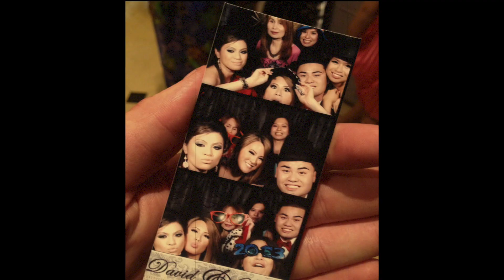BEST OF ME - BTS (방탄소년단) | Helen Kitty Cover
This is one of my favorite songs from Love Yourself: Her. What made me really connect with BTS is how a lot of their songs/messages revolve around mental health. I’m so proud of all their accomplishments and the recognition they have worldwide, where there are very few Asian artists to achieve that level of success. They deserve all of it!

So I chose to cover this song because it reminds me of my family, who is a big part of my life. They are the greatest blessing God has ever given me. When I was at my darkest moments in life, they were always there to pick me up and remind me of all the good I couldn't see in myself anymore. I'm eternally grateful for all their unconditional love and support. So to my dear family and close friends, thank you from the bottom of my heart. Yal truly are the best part of me. Saranghae! ^__^

~ I tried my best in singing the song in Korean. I've always wanted to cover a song in Korean because their language is just so beautiful. It was really challenging, especially the rapping, but it was so worth it and fun!

LYRICS:
[Intro: Jimin, Jungkook]
When you say that you love me
Feels like I’m walking across the sky
Tell me about forever, just one more time
I just need those words
That you’ll never change, just one more time

[Chorus: Jin, V]
You’re everything in this world to me
Harder, so it hurts, hold me tight
We shared something
And you can’t make it nothing
I hope you don’t forever
You’re my
Day by day
Summer, winter
Even if you don’t know

[Hook 1: Jungkook, J-Hope]
You got the best of me
So please just don’t leave me

[Verse 1: Rap Monster]
I haven’t seen the end to myself either
But if there’s such a thing, wouldn’t it be you?
I wanted to be a warm wave
But why didn’t I know you’re the ocean?
What do I do? I’m speaking in your language
I’m breathing in your breath
I’ll be you, you hold me
I’m kissing your sword

So take my hand right now
I can’t believe myself
Words I said thousands of times only to myself
Whether this is a dream or reality, it’s not important
Just the fact that you’re by my side
Thanks

[Chorus: V/Jin, Jin]
Day by day
Summer, winter

[Hook 2: Jimin, Jungkook]
You’re my salvation, you’re my shield
I just need you

[Bridge 1: Jimin, Jungkook]
It was raining
It was snowing
But all unhappiness stopped
You brought heaven to me
Don’t speak so easily
Because without you, there’s no me
You’re the best of me

[Bridge 2: J-Hope]
Just give me assurance
That’s all I want
Even if there are no rules
Laws of love do exist
Who got the best of me?
No one knows but I know me
My greatest master is you